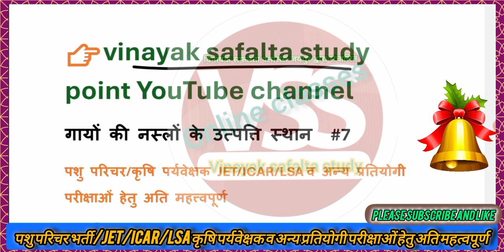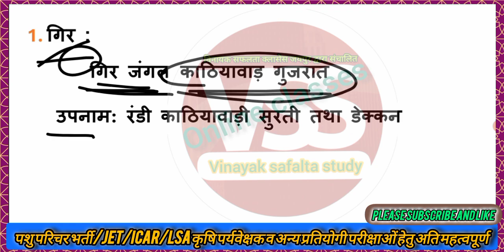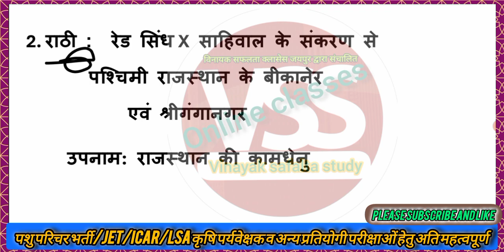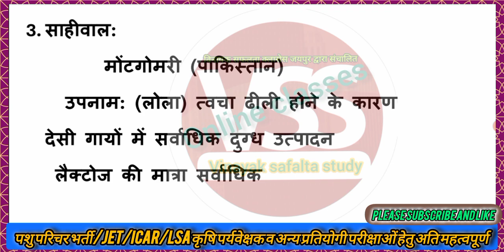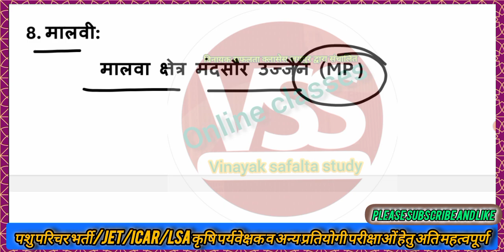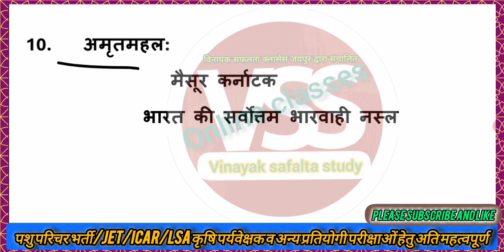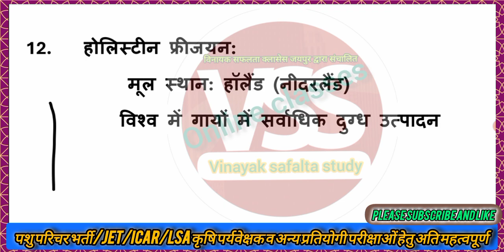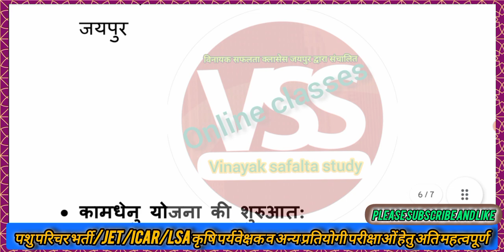पशु परिचर!!गायों की उत्पत्ति स्थान एवं उपनाम #7!!JET !! ICAR !! LSA!! AG SUPERVISOR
पशु परिचारक एग्जाम
गायों की उत्पत्ति स्थान एवं उपनाम
animal attended exam
Jet ICAR LSA
agriculture supervisor
pashu Parichay hetu pashupalan
cow breeds
animal husbandry